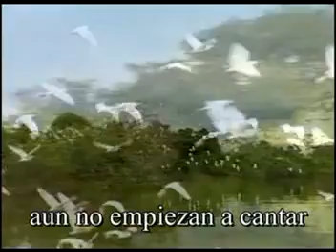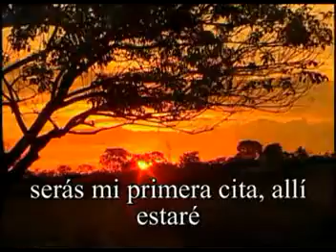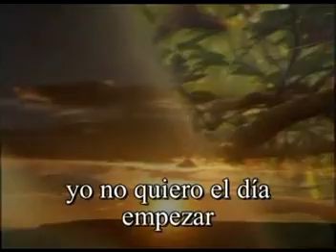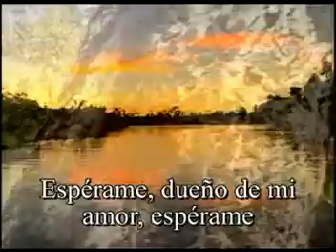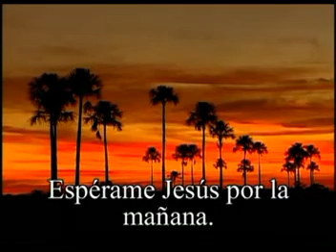Merlyn Sanchez - Esperame [Pista]